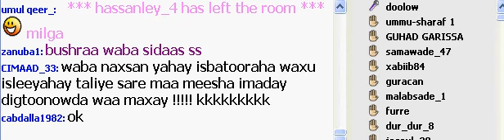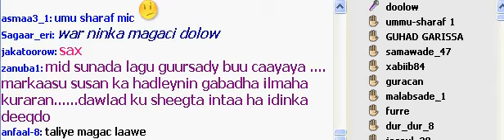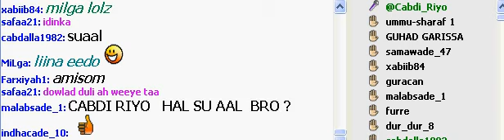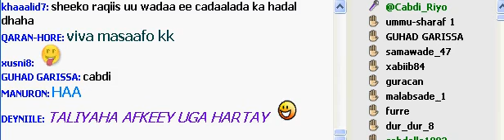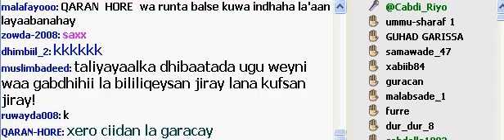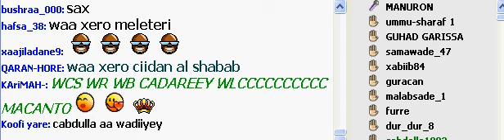Taliyaha Polic-ka Somalia